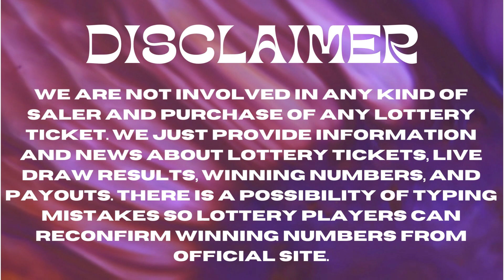Mississippi Evening Lottery Results July 04, 2023 - Cash 3 - Cash 4 - Cash Pop - Match 5 - Powerball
Today July 04, 2023, Find in this video the Mississippi evening lottery live drawings results, Top payouts(prizes), and the latest winning numbers. These Mississippi Evening lotteries' live drawings results are drawn in the evening time daily.

Find in this post, Cash 3 Evening, Cash 4 Evening, Cash Pop Evening, Match 5, Powerball, and Mega Millions live drawing lottery results, jackpot prizes, and winning numbers for today July 04, 2023, past 30 days.